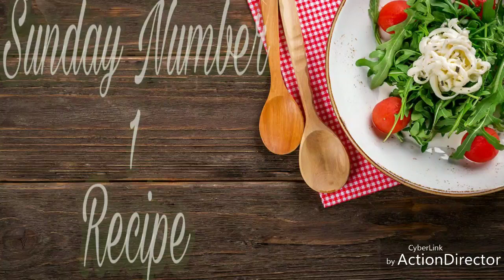Zafrani Murg Musallam| Mughalai dish| Unique recipe | Spicy and Delicious food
Enjoy Zafrani Murg musallam with  hot Butter naan and hot chapati